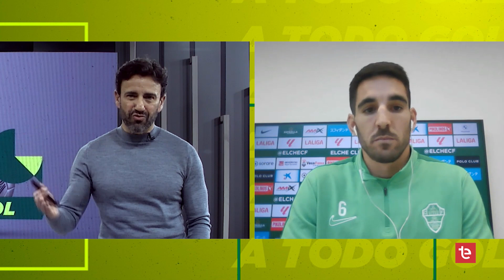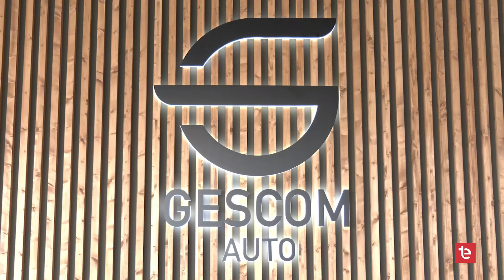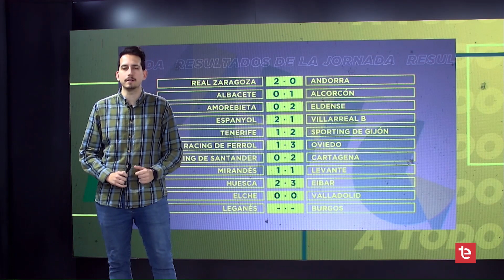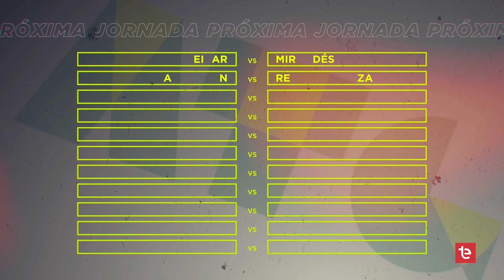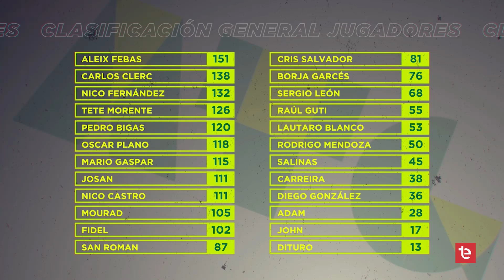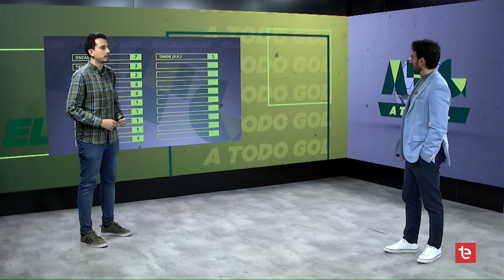A TODO GOL | Elche vs Valladolid - 22/01/2024